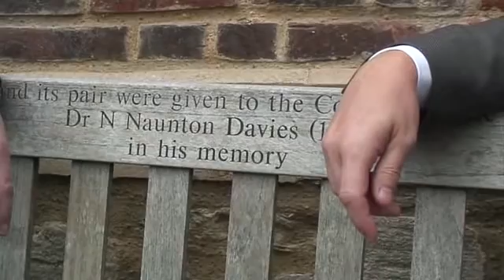City of London Police - 31st Cambridge Symposium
The 31st Cambridge International Symposium on Economic Crime will take place at Jesus College, Cambridge, UK, from Sunday 1st September through Sunday 8th September 2013.

As the National Lead Force for fraud and economic crime, the City of London Police is one of the organisers of the event and running a series of workshops as well as providing key speakers throughout the week.